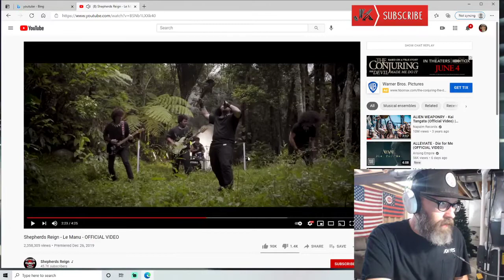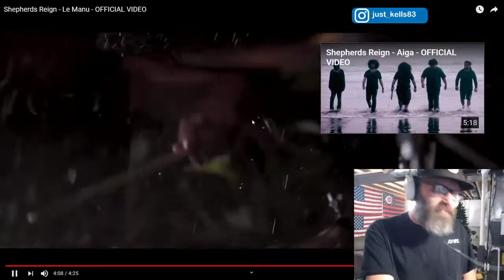Reaction to Shepherds Reign - La Manu